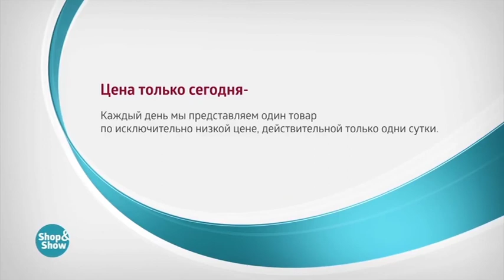Тюль Роскошный Букет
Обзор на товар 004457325